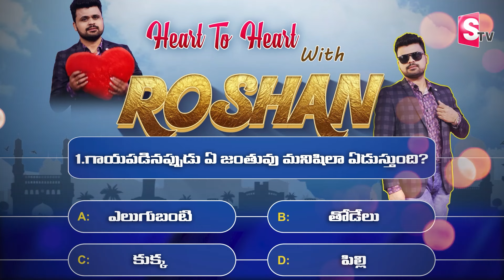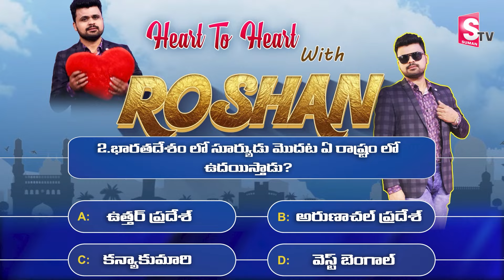Hero Varun Sandesh Exclusive Interview | Vithika Sheru | Anchor Roshan | Nindha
Watch Here ► Hero Varun Sandesh Exclusive Interview | Vithika Sheru | Anchor Roshan | Nindha | @SumanTVMulugu